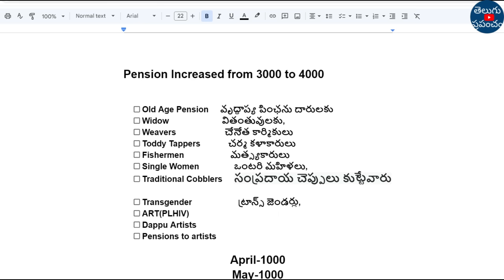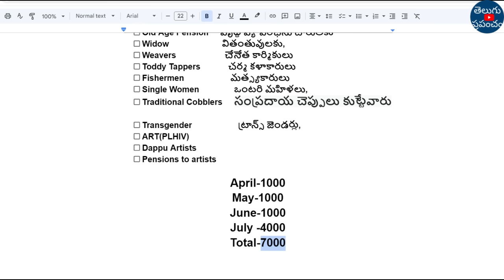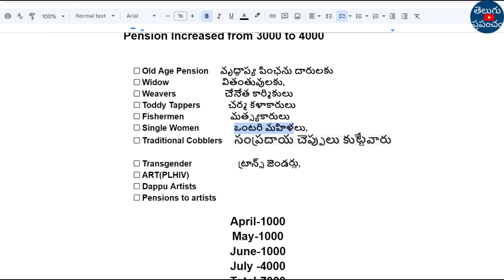AP Pension Latest News Telugu | AP Pension News 2024 | Chandrababu Pension 7000 | AP Pension Update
Hi, welcome to the Teluguprapancham YouTube Channel.AP Pension Latest News Telugu | AP Pension News 2024 | Chandrababu Pension 7000 | AP Pension Update.